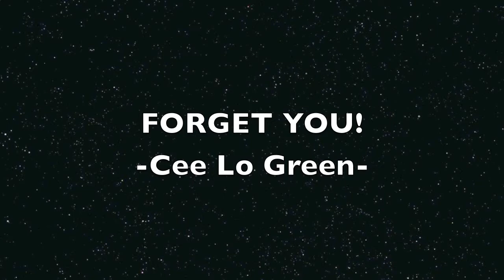Blake Shelton "Forget You!" @ Comcast Center 9/7/13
Blake Shelton's "Ten Times Crazier" tour took place on Saturday, September 7, 2013 at the Comcast Center in Mansfield, MA.  This song is "Forget You!" by Cee Lo Green, preformed by Blake Shelton. Enjoy!

I have additional videos of Blake Shelton, Easton Corbin, Jana Kramer, Kenny Chesney, Eric Church, the Eli Young Band, Kacey Musgraves, Scotty McCreery, Phil Vassar, Selena Gomez, Ariana Grande, Drop City Yacht Club, Timeflies, Sammy Adams, T Mills, Tiesto, Usher, Akon, Sara Bareilles, Ke$ha, Justin Bieber (from 2 concerts), Iyaz, Sean Kingston, Vita Chambers, and Jessica Jarrell! I'm also working on some lyric videos!